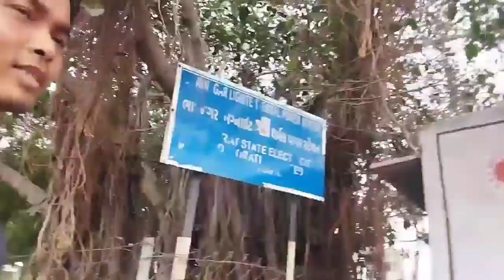CITY AO SHOPING KALAMNW TANGNWSWI SA3 JWNG ! angni second vlog video 5